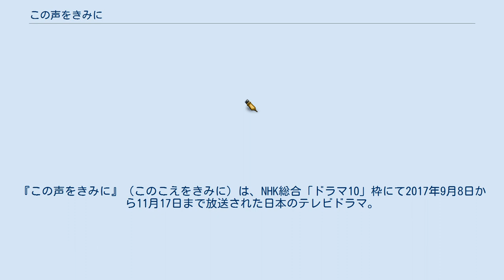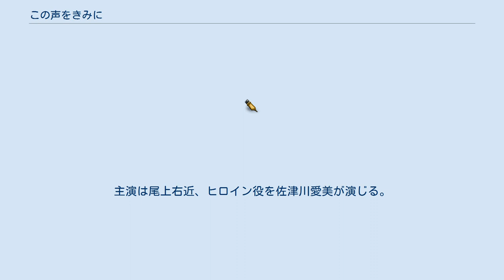この声をきみに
読書・朗読を題材とした作品
『この声をきみに』（このこえをきみに）は、NHK総合「ドラマ10」枠にて2017年9月8日から11月17日まで放送された日本のテレビドラマ。
全8回。
大森美香作。
偏屈な数学講師が人生を変えたいと訪れた朗読教室で謎多き女性講師のレッスンを通じ個性豊かなクラスメイトとともに成長していく姿をコミカルに描く。
主演は竹野内豊で、本作がNHKドラマ初主演となる。
 『この声をきみに〜もう一つの物語〜』（このこえをきみに もうひとつのものがたり）と題して大森美香オリジナル脚本による本作スピンオフとなる舞台が制作され、2020年3月に上演が予定されていたが、新型コロナウイルス感染症の感染拡大に伴い全公演が開催自粛となった。
 偏屈でさえない大学の数学講師・穂波孝は話すことが苦手で、妻・奈緒も愛想をつかして子供を連れ家を出て行く。
聞き手の気持ちを考えずに講義をする孝は学部長から勧められて「話し方教室（ビジネスマン向け）」を訪れるものの、講師の江崎京子と互いに言い争いとなり、険悪な雰囲気で教室を去る。
後日、孝は町はずれにある小さな朗読教室で京子と再会することとなる。
 『この声をきみに〜もう一つの物語〜』（このこえをきみに もうひとつのものがたり）と題し、2020年3月6日から3月8日まで大阪・サンケイホールブリーゼにて、3月12日から3月22日まで東京・俳優座劇場にて上演が予定されていたが、新型コロナウイルス感染症の感染拡大に伴い全公演が開催自粛となり、 3月12日に無観客収録を行ったDVDを受注販売する。
 大森美香のオリジナル脚本により、ドラマに登場した朗読教室「灯火親」を舞台に新たな登場人物やエピソードを交えて描く。
演出は演劇ユニット「艶∞ポリス」主宰の岸本鮎佳。
主演は尾上右近、ヒロイン役を佐津川愛美が演じる。
 この声をきみに〜もう一つの物語〜に関するカテゴリ: